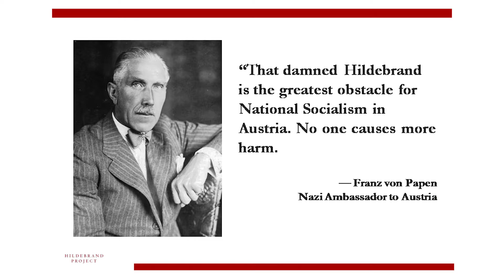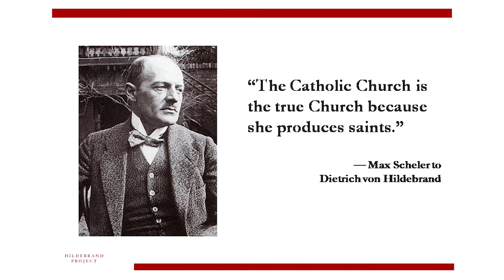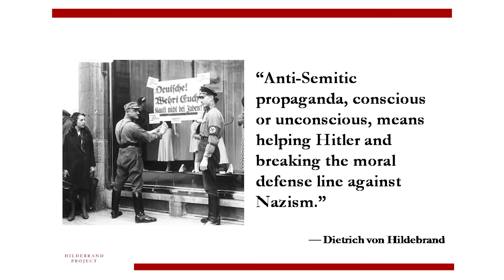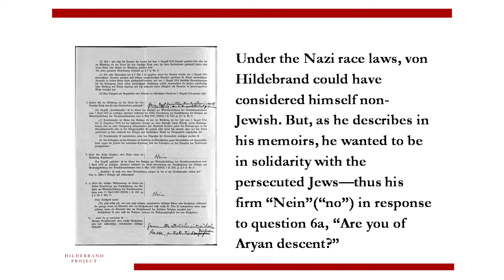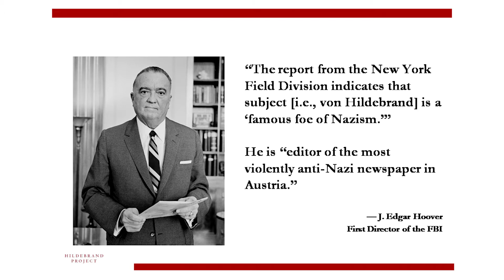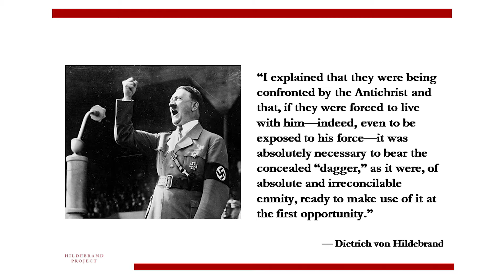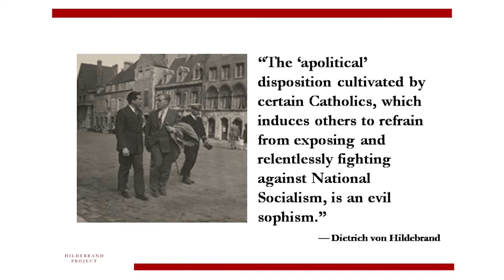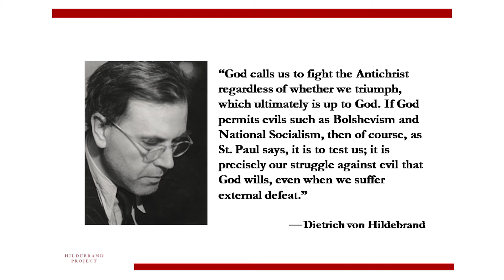2017 Speaker Series - John Henry Crosby - My Battle Against Hitler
John Henry Crosby provides a talk in Memphis, Tennessee in August 2017 called "My Battle Against Hitler", relating the memoirs of Dietrich von Hildebrand.